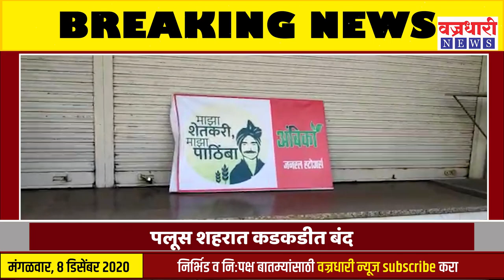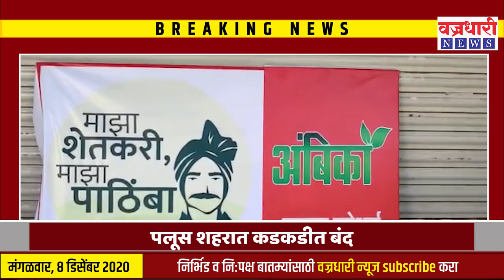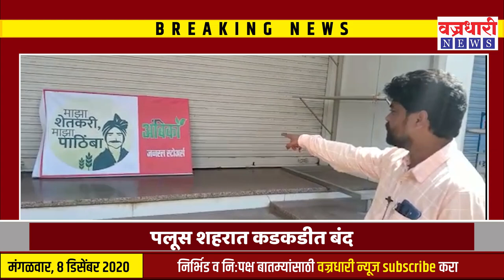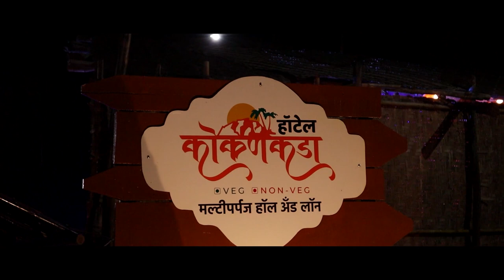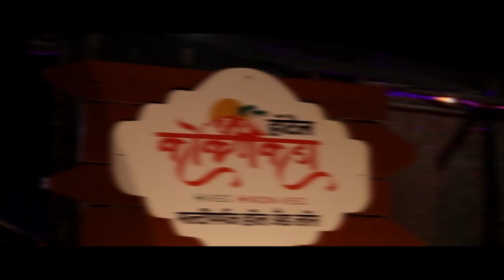पलूस शहरात कडकडीत बंद ।। Vajradhari News ।।